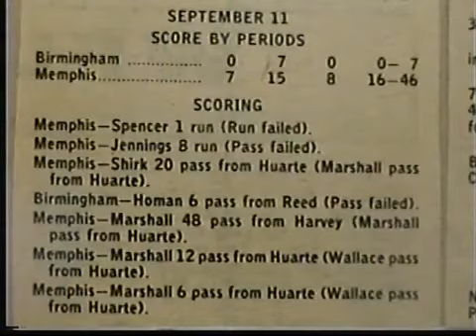09/11/74 WFL Birmingham Americans at Memphis Southmen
Edited audio highlights of the September 11, 1974 World Football League Game between the Birmingham Americans and Memphis Southmen.
This video comes from a 6 game compilation video posted on John Pearce's YouTube channel.